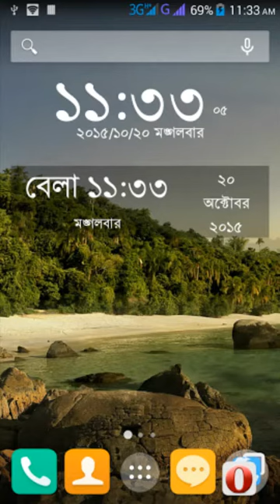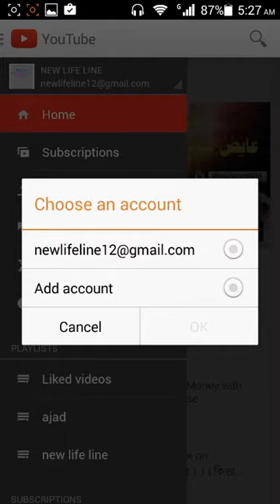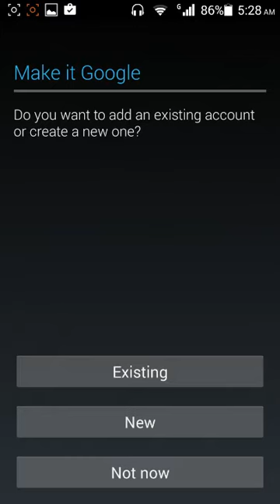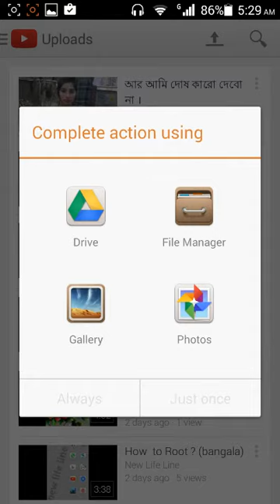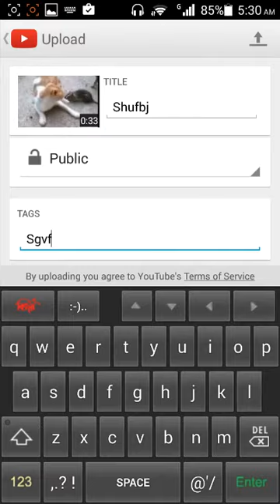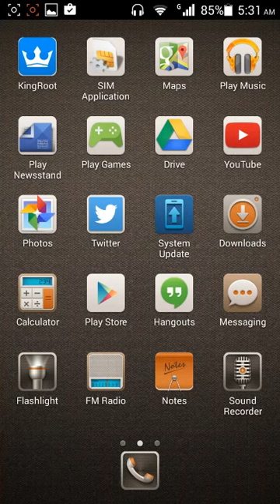you tube অ্যাকাউন্ট কি ভা‌বে কর‌বেন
মোবাইল প‌রি‌শেবা